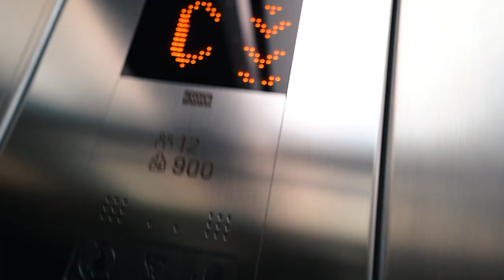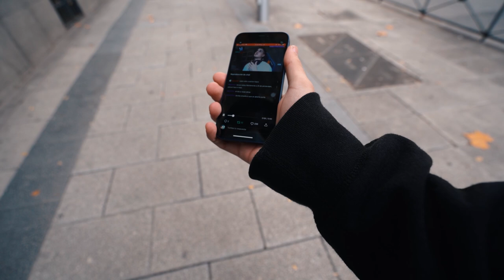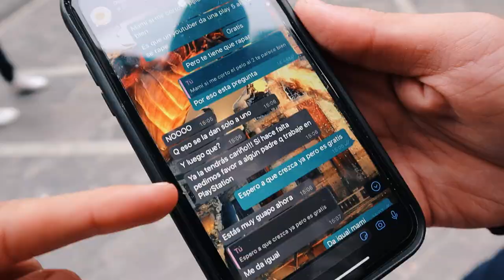RETO A UN SUSCRIPTOR A COMPRARSE UN OUTFIT CON 50€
buenas tardes

-Setup:
•iPhone XS

Weys que sigo semanalmente:
•Stevie Salle
• Bycalitos
• LMDShow
•Luis Mora
•Orslokx
• iByre
• Nil Ojeda el alopécico
• Clavero